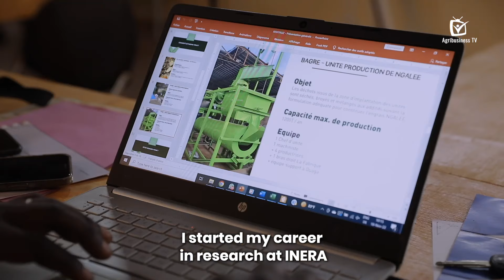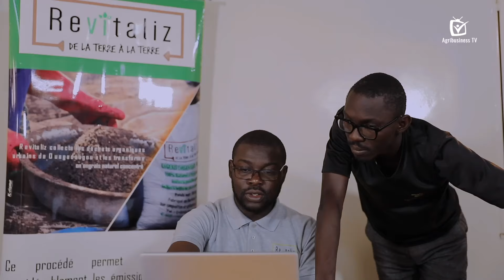Burkina Faso: Making soils fertile for farmers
Many farmers in Burkina Faso are finding it difficult to achieve good yields because of soil degradation. Concerned about this problem, Aimé KABORÉ wanted to provide a solution by transforming waste into biofertilisers.

After working in agricultural research and development, in 2020, he decided to devote himself entirely to running his company, Revitaliz. Specialising in the manufacture of biofertilisers, the company has launched the N'GALEE fertiliser. This fertiliser combines the amending and fertilising effects of organic matter in the same way as chemical fertiliser.

N'GALEE fertiliser is produced from all types of waste, including household waste. Aimé KABORÉ has high hopes for Revitaliz. Within five years, he hopes to build a centre that will produce nearly 10,000 tonnes of additives.